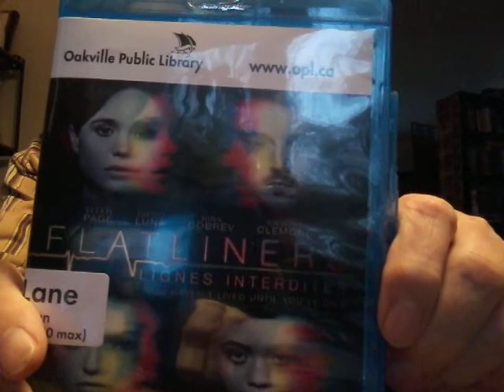WordofGord, - movie review - Flatliners (2017)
A rather disappointing remake of tbe 1990 original, both movies revealing little of the actual afterlife realms in which obe and nde experiencers have their adventures.